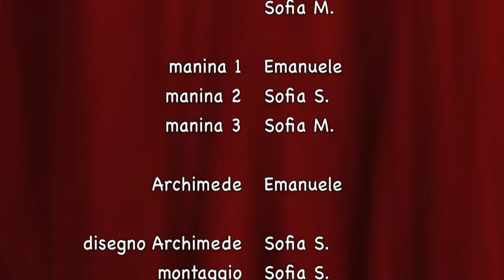Principio di Archimede Gruppo 004.m4v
Splendido lavoro di gruppo a casa: un esperimento scientifico sul principio di Archimede   realizzato da Sofia M ed Emanuele